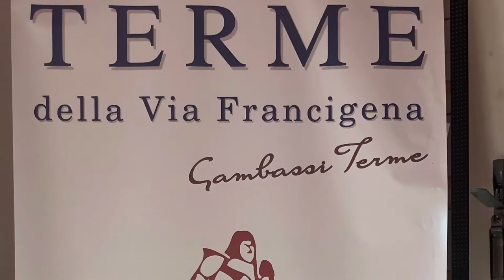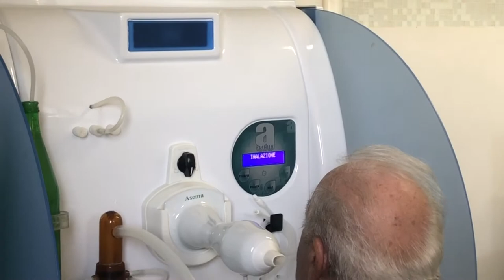TERME DELLA VIA FRANCIGENA - Gambassi Terme (Fi)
Lo stabilimento termale di Gambassi Terme, meglio denominato come "Terme della Via Francigena" sorge ai margini del bellissimo parco comunale, ricco di piante esotiche e monumentali.

E' caratterizzato dalla famosa e antica Acqua di Pillo, conosciuta anche agli Etruschi, che sgorga ai piedi della collina nella zona dei cosidetti "bollori".

Un' acqua dalle straodinarie proprietà organolettiche e curative i cui benefici vengono sfruttati per i servizi  del moderno stabilimento.

Le Terme della Via Francigena dispongono di un’area benessere con piscina idromassaggio interna riscaldata a 32°, piscina esterna, sauna finlandese, bagno turco con aroma terapia e cromoterapia.

Il cammino del benessere prosegue nella zona della cascata del ghiaccio, delle docce refrigeranti e del fiotto d’acqua finlandese. A queste aree si associano le zone del riposo e del relax interna ed esterna.

Nell'area fitness vengono organizzati corsi di ginnastica di varia natura mentre in convenzione col SSN si possono attivare servizi per la cura delle patologie dell’apparato respiratorio (inalazioni) e gastrointestinale (idropinica).

Le Terme della Via Francigena invitano i pellegrini della VIA FRANCIGENA a fermarsi per rilassarsi dopo un lungo cammino, offrendo loro servizi e costi speciali.

L’ingresso alle attività termali è aperto tutti i giorni
dal Lunedì al Venerdì: 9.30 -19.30
Sabato e Domenica, Festivi e Prefestivi:
Ingresso mattina 9.30 – 14.30 / Ingresso pomeriggio 14:30 – 19.30

Per garantire a tutti la migliore esperienza alle terme e per il servizio massaggi nel fine settimana, è consigliata la prenotazione telefonica ad uno dei seguenti numeri: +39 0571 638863 / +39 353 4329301

TERME della VIA FRANCIGENA
Piazza G. Di Vittorio n. 1
50050 Gambassi Terme (Fi)